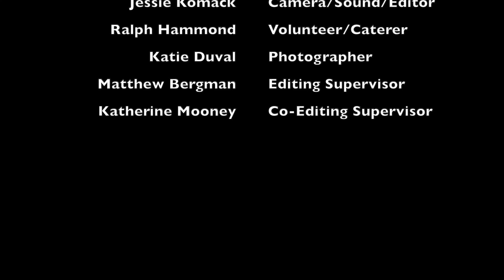Dan Hurwitz Coast to Coast Bike Ride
Local Bedford Man completes his cross-country bike ride.